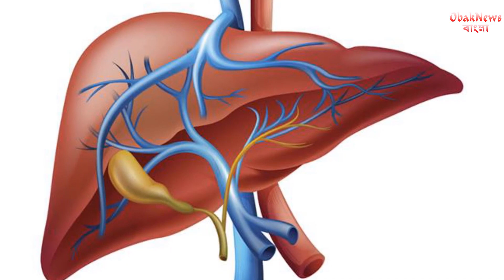প্রতিদিন শুধু খালিপেটে এক কোয়া রসুন খান,এরপর দেখুন ম্যাজিক!